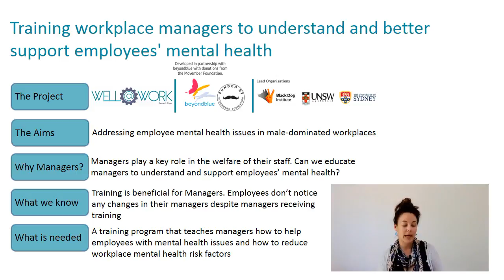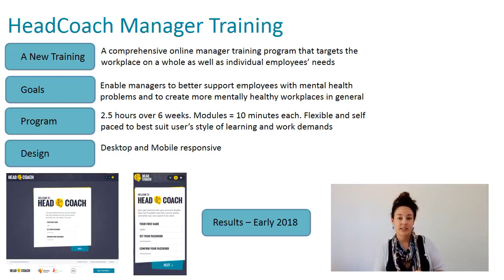Aimée Gayed, University of New South Wales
Training Workplace Managers to Understand and Better Support Their Employees’ Mental Health